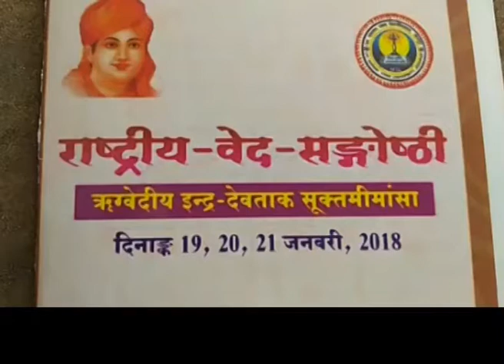तीन दिवसीय राष्ट्रीय संगोष्ठी का शुभारंभ | Jodhpur Live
जय नारायण व्यास विश्वविद्यालय जोधपुर के तत्वाधान में तीन दिवसीय राष्ट्रीय संगोष्ठी का आयोजन किया जा रहा है जिसका शुभारंभ आज विश्वविद्यालय के कुलपति प्रोफेसर आर पी सिंह ने दीप प्रज्वलन कर किया। आयोजन सचिव कपिल मलिक ने बताया कि तीन दिवसीय राष्ट्रीय संगोष्ठी में इंद्र का वैभव विषय पर चर्चा की जाएगी इस संगोष्ठी में देशभर के विद्वान वेद मर्मज्ञ आए हुए हैं  वही इस संगोष्ठी में अलग-अलग प्रांतों से शोध छात्र भी आए हुए हैं जो अपने शोध पत्र का वाचन करेंगे ।  मलिक ने बताया कि वेदों में भगवान इंद्र का बड़ा महत्व बताया गया है और इस संगोष्ठी में अन्य देवताओं की तुलना में इंद्र का स्थान और उनके वैभव के बारे में अपने अपने विचार रखेंगे।